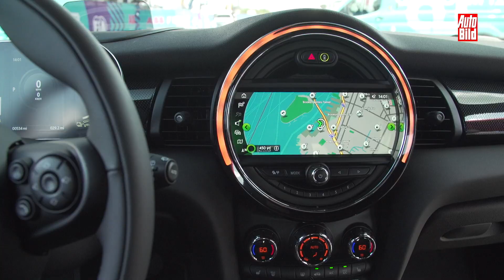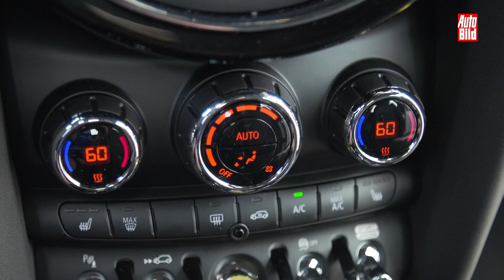Mini Cooper SE (2019): Test - Elektroauto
Der Mini Cooper SE ist rein elektrisch unterwegs, angetrieben vom 184 PS starken Elektromotor aus dem BMW i3. AUTO BILD ist den Stromer in Brooklyn auf der Formel-E-Rennstrecke gefahren.